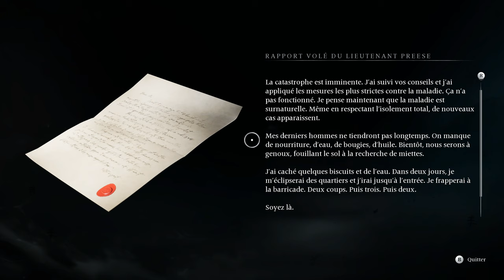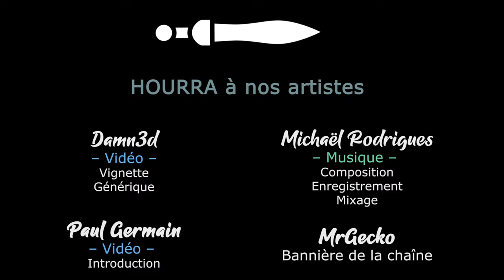BANISHERS GHOSTS OF NEW EDEN - EP25 - Un boss avec un super concept [FR]